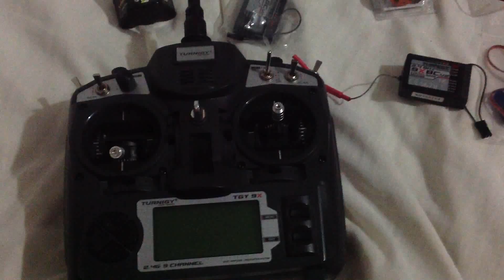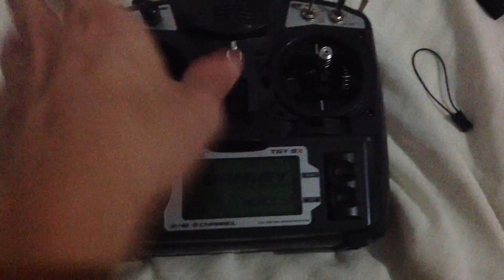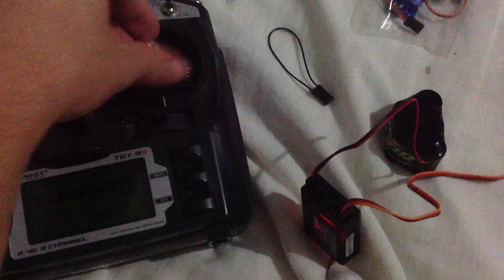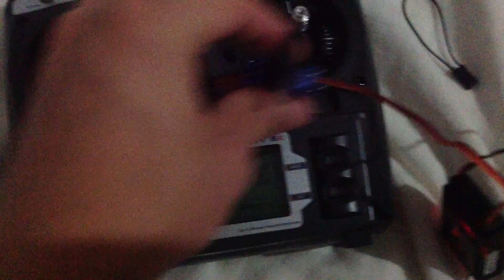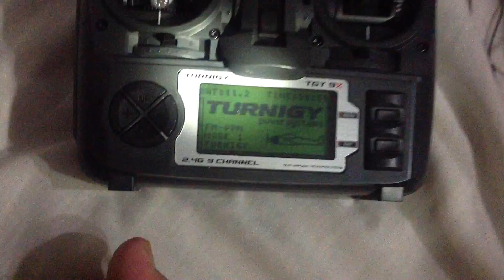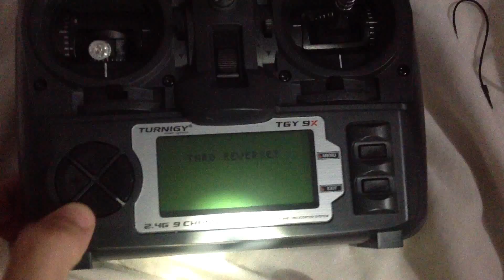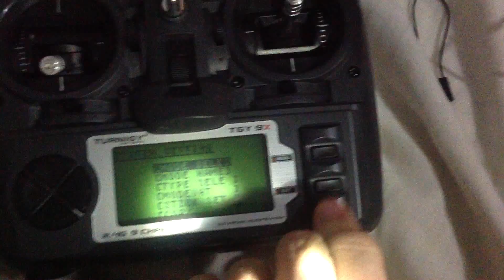Rádio Turnigy 9X e o Samba do Servo Doido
Ao pessoal do e-voo.